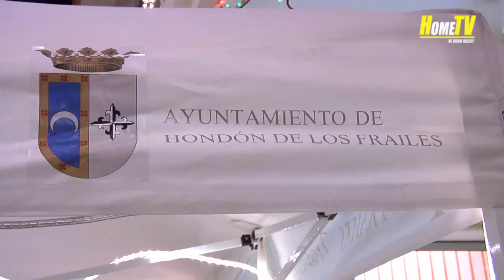The three wise men from the East in Hondon de las Frailes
The three wise men from the East brought gifts for all the children Also